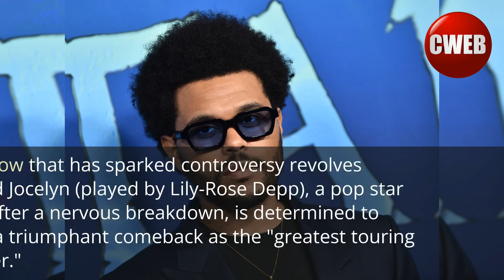Celebrity The Weeknd Responds to Criticism on Sequences Omitted from Show The Idol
Celebrity The Weeknd Responds to Criticism on Sequences Omitted from Celebrity Show The Idol, Web Fans Eagerly Wait for Release. Read Full Story on CWEB.com